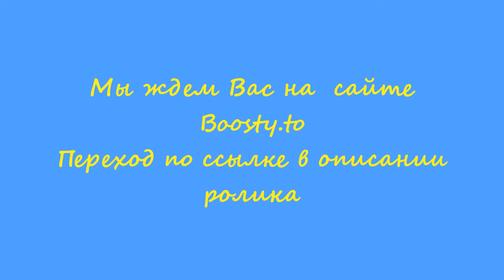Роман Воликов "Трудности пассажирских перевозок". Исполняет актриса Алёна Павлова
Если это видео понравилось, поддержите проект, переводите любую сумму на счёт:карта СБ РФ 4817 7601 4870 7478
Смотрите литературные минифильмы на и первую в мире кинокнигу "Вдова героя" на